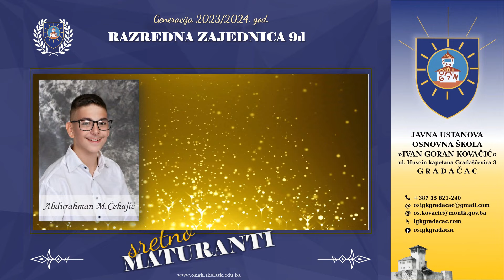Maturantni 2023/2024.god.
Maturantni JU OŠ' "Ivan Goran Kovačić" Gradačac

Generacija 2022/2023.godine

"Dragi naši maturanti, čestitamo vam završetak osnovnog obrazovanja i želimo mnogo sreće u budućnosti. Svjesni koliko svakom mladom čovjeku u ovakvim  momentima znači podrška, potrudit ćemo se biti tu trajno za vas i zauvijek vam biti vjetar u ledja.

Čestitke upćujemo vrijednim učenicima, našim maturantima, nastavnicima, direktoru škole i naravno roditeljima koji vas zajedno sa nama danas ispraćaju na matursku večer.

Neka vam ovi trenutci budu još jedna lijepa uspomena na vaše školske dane i osnovno obrazovanje, na maturu, ali i podstrek da u godinama koje su pred vama s uspjehom koračate kroz život."

SRETNO MATURANTI!

Razrednici razrednih zajednica:
9a - Jasna Hasanbašić
9b - Erna Mulić
9c - Nedim Peštalić
9d - Asmira Ahmetagić

Prezentacija i video obrada: Azur Č.

Gradačac, maj 2024.godine